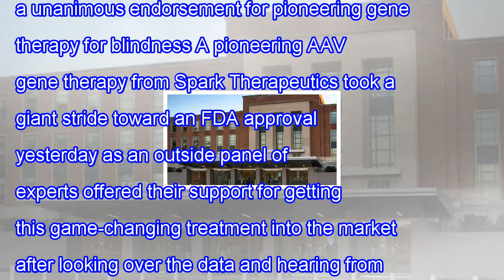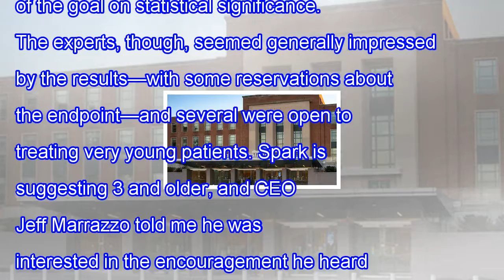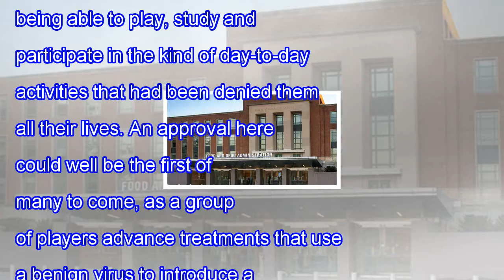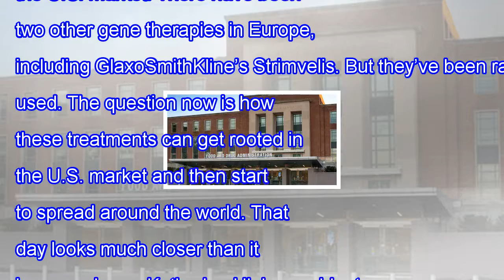Fda experts offer a unanimous endorsement for pioneering gene therapy for blindness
The FDA is reviewing a novel gene therapy approach to treat a form of blindness. FDA experts offer a unanimous endorsement for pioneering gene therapy for blindness A pioneering AAV gene therapy from Spark Therapeutics took a giant stride toward an FDA approval yesterday as an outside panel of exper...